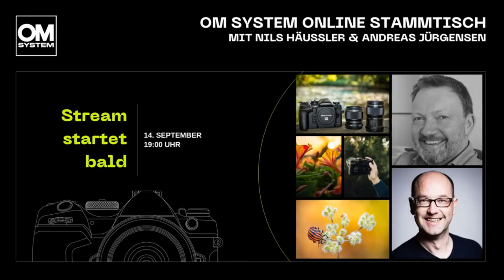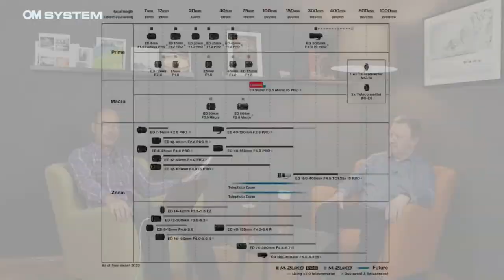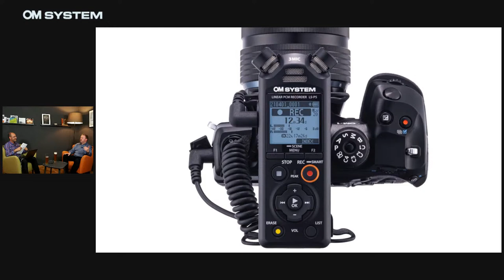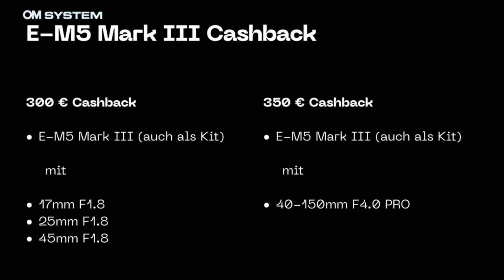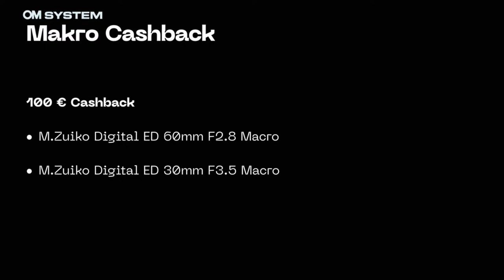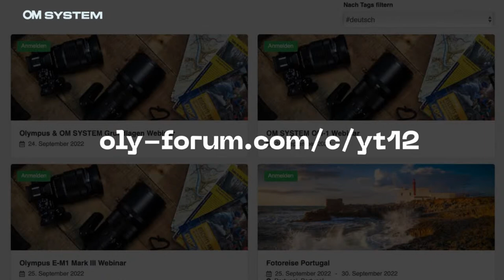OM SYSTEM Online Stammtisch | Mit Nils Häussler & Andreas Jürgensen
Andreas & Nils treffen sich erneut am 14.09. um 19 Uhr zu ihrem beliebten Online Stammtisch Format und reden über aktuelle News rund um Olympus & OM SYSTEM.
Themen werden u.a. sein: Lieferbarkeit der OM-1, aktuelle Aktionen, Themenmonat Makrofotografie, Update der Objektiv-Roadmap u.v.m.

Finde interessante Online & Offline Veranstaltungen